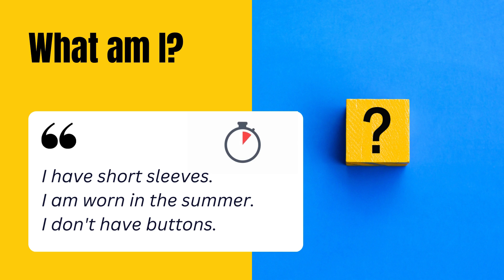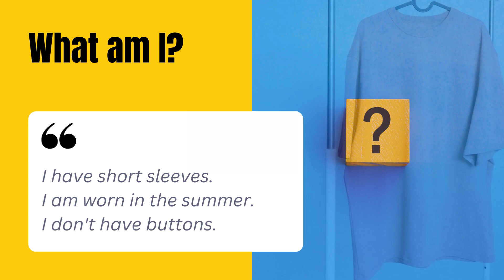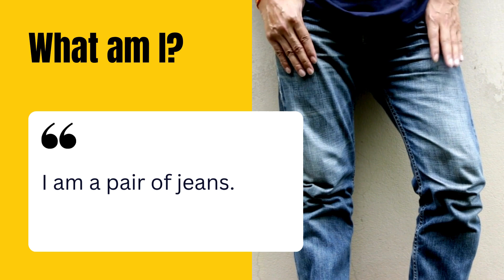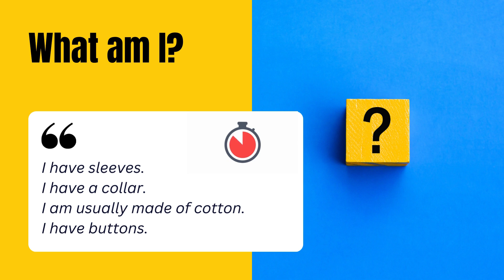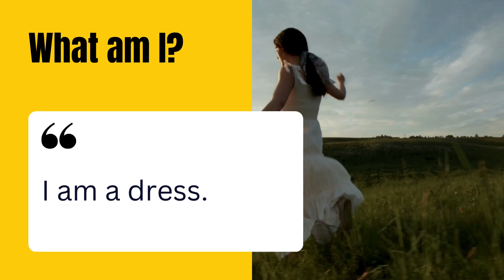What Am I Quiz | Clothes Edition | ESL Guessing Game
Welcome to our ESL quiz series! Join us as we play the "What Am I Quiz - Clothes Edition." Test your English vocabulary with fun fruit-related clues. Perfect for ESL teachers looking for engaging classroom activities. Let's learn and have fun together!